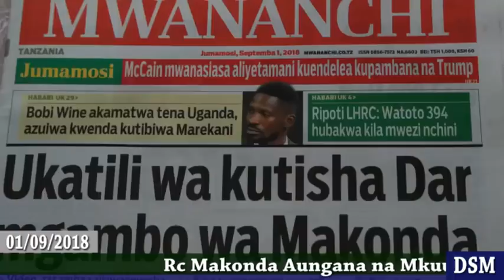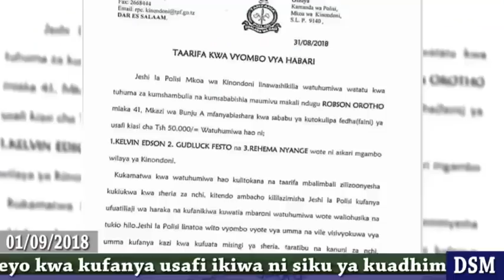KAULI YA PAUL MAKONDA SEPT. 1 2018